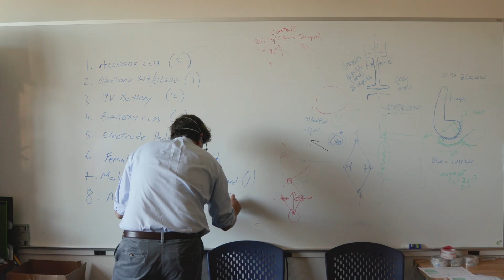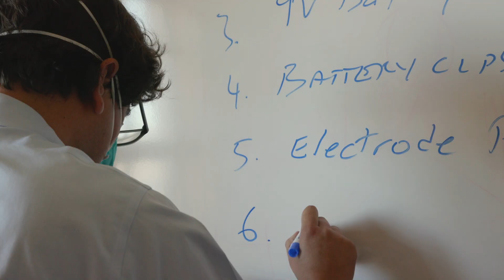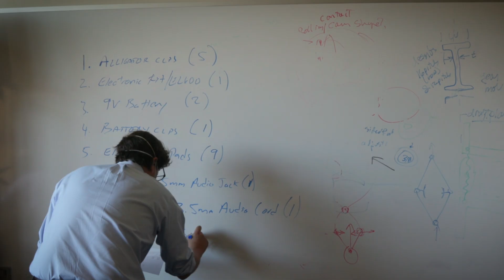Physician, engineer, innovator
Giovanni Traverso creates innovative health solutions – and, as both a physician and an engineer, he brings a unique perspective. “Bringing those two domains together is what really can help transform and accelerate our capacity to develop new biomedical devices or new therapies for a range of conditions,” he says. “As physicians, we're extremely fortunate to be able to help individuals. As scientists and engineers, not only can we help individuals… we can help populations.”

Traverso is the Karl Van Tassel (1925) Career Development Professor, associate professor of mechanical engineering, and a gastroenterologist in the Division of Gastroenterology at Brigham and Women’s Hospital (BWH).